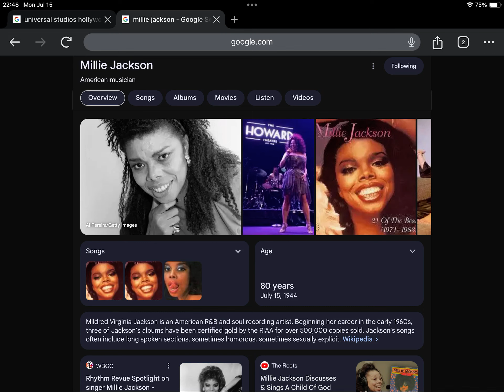Happy 80th Birthday Millie Jackson